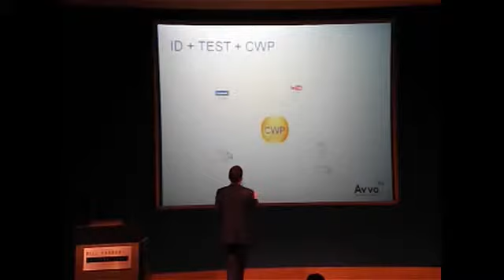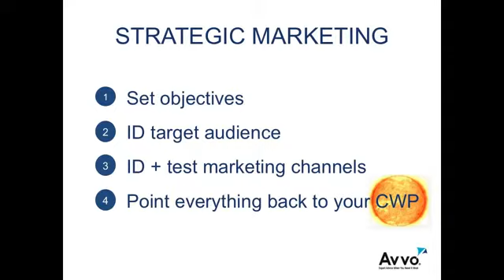Strategic Marketing for Lawyers Mark Britton Founder and CEO Avvo clip10